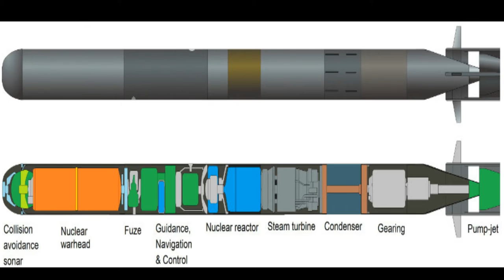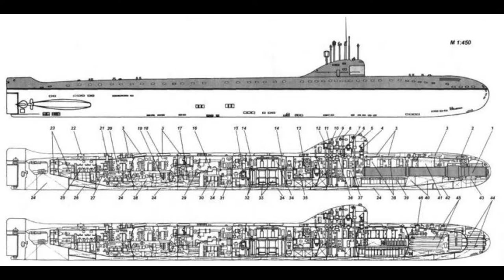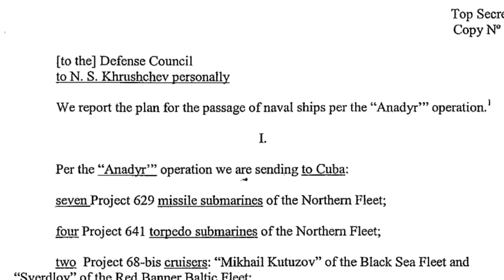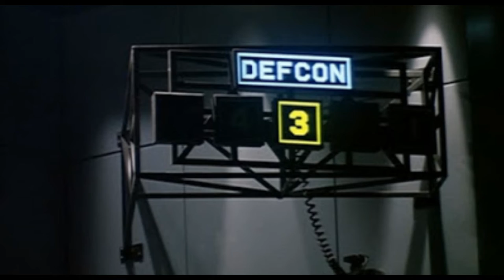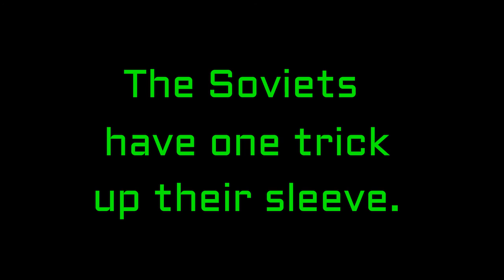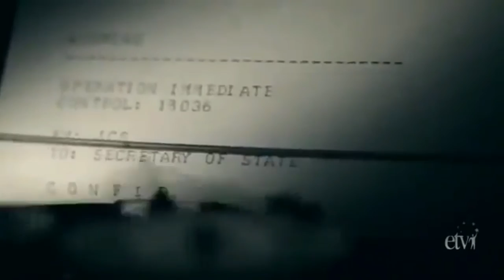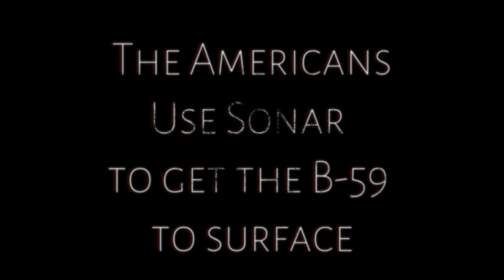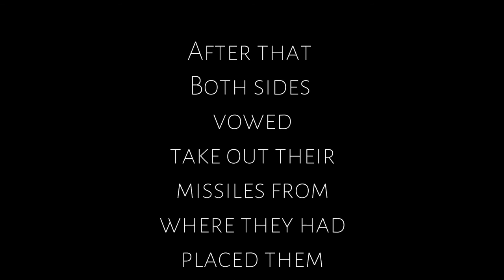The Man Who Saved The World